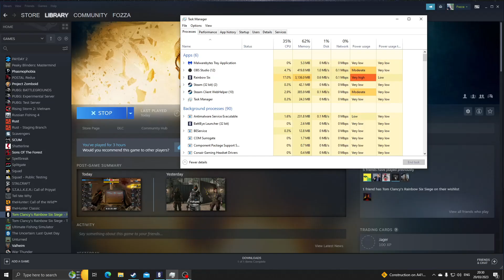ACE 1V5 r6 seige